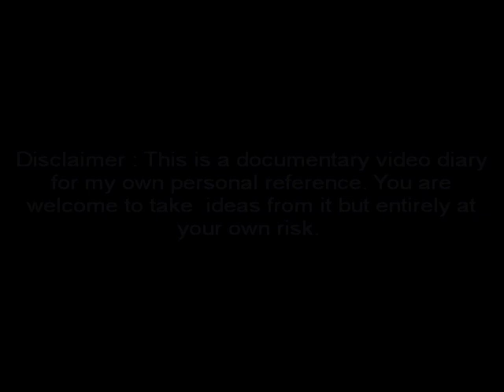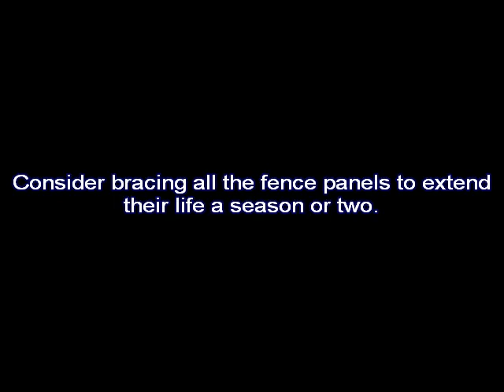Fence Panel Repair After Storm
Bad weather is wrecking fences up and down the country. In these tougher economic times its always good to do an effective repair. Here is an idea to repair damaged fence panels. Usually strong wind will bust out the bottom of the panel.